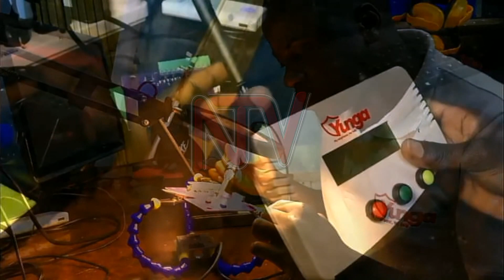Ugandan innovator wins continental award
Ugandan innovator Anatoli Kirigwajjo is the winner of the Royal Academy of Engineering 2023 Africa Prize for Engineering Innovation, which he won jointly with a South African biomedical engineer. Kirigwajjo won with YUNGA, a local digital security network that connects neighbors to each other and police, through a physical device, smartphone app, or SMS, providing security at low cost. NTV recently aired a story about Kirigwajjo's innovation.